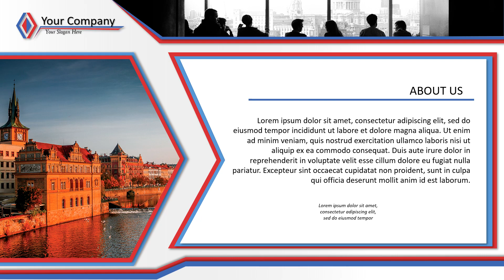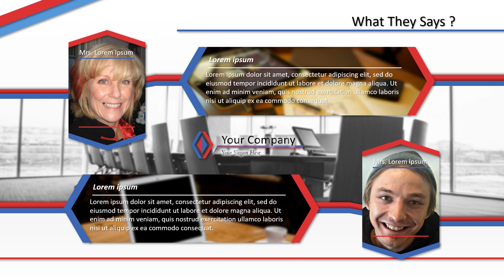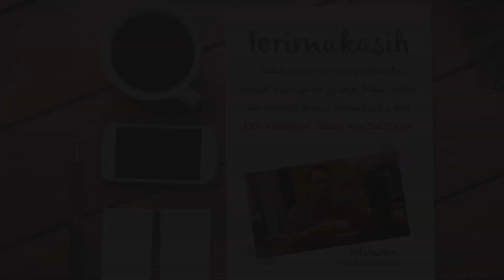Jasa Video Promosi Creative Company Profile Examples, Business Presenter, Presentasi Bisnis, Corpora